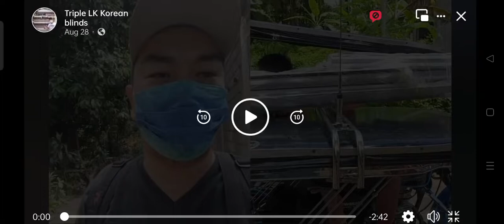Brgy. Ilasan Tayabas City